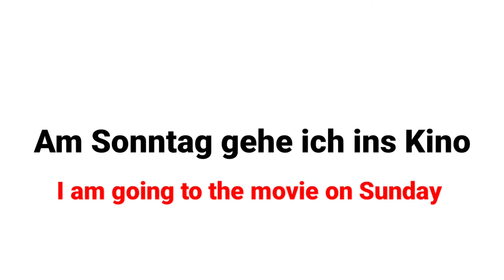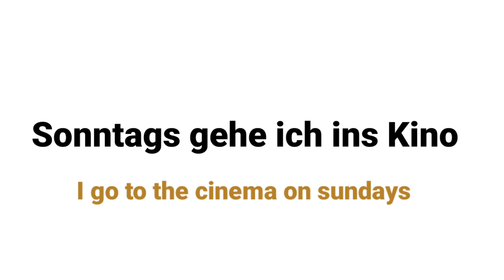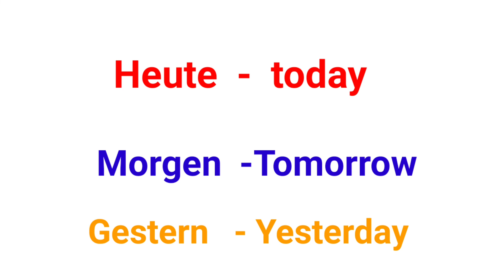Days of the Week in German/ Die Wochentage /weekdays in German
Days of Week in german,Weekdays,Wochentage in germandeutsch lernen,german language,learn german
days of the week,german lesson,learn german online